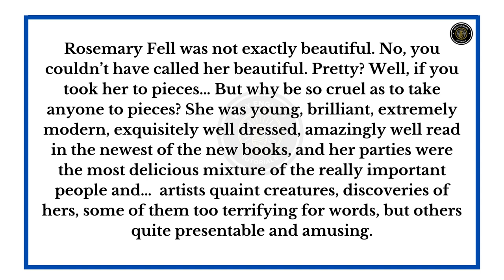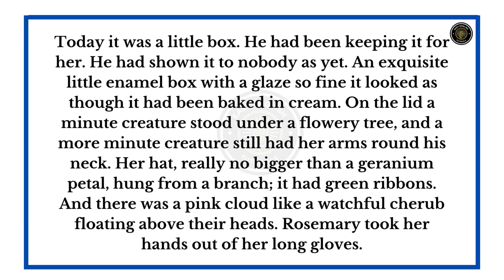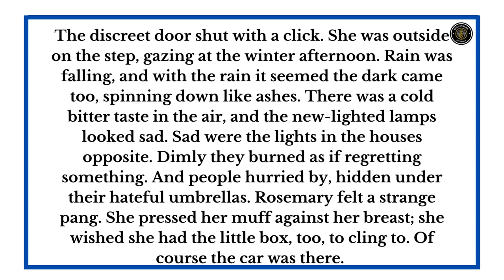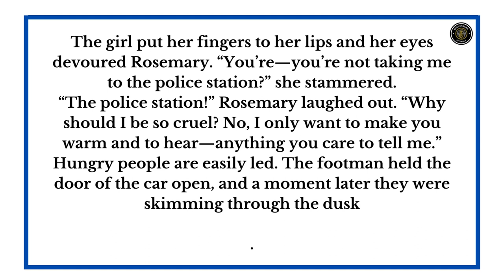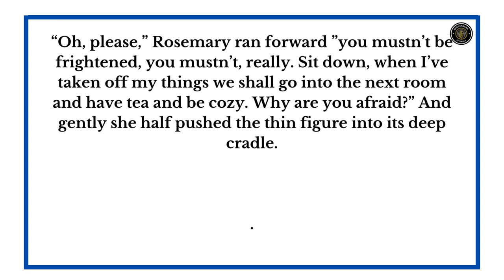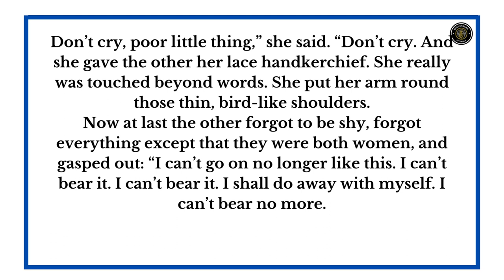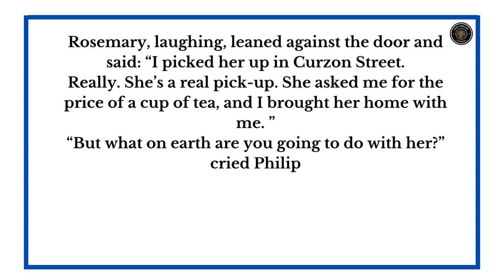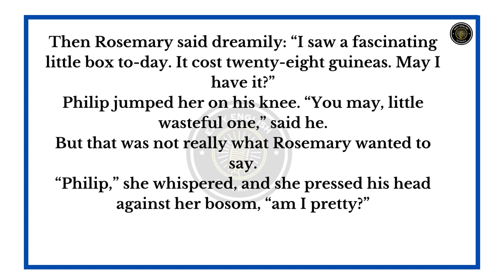Learn English Through Story 🔥- A Cup of Tea by Katherine Mansfield| Podcast Story🔥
Learn English Through Story🔥 - A Cup of Tea by Katherine Mansfield

Story title: A Cup of Tea
Author: Katherine Mansfield